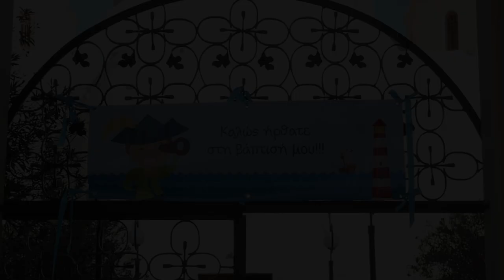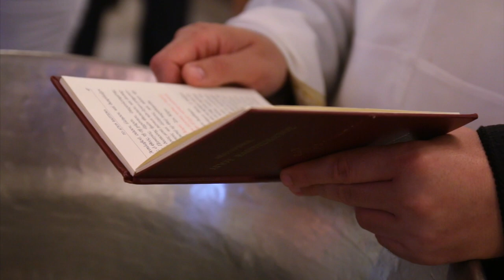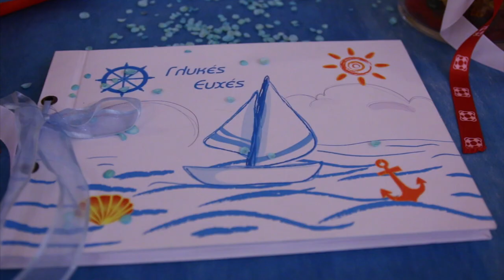Baptism Clip Panagiotis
Baptism Event By Dream On Photography.